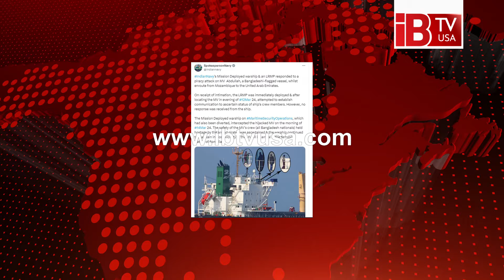জিম্মি জাহাজের ৪ জলদস্যুর ছবি প্রকাশ করল ভারত | Hostage ship | 4 pirates | India | Released pictures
বাংলাদেশের জিম্মি এমভি আবদুল্লাহ জাহাজের নতুন একটা ছবি প্রকাশ করেছে ভারতীয় নৌ-বাহিনী। সোমালিয়ার ওই অঞ্চলে যুদ্ধ জাহাজ মোতায়েন করেছে নয়াদিল্লি। তাদের সেই জাহাজ থেকেই তোলা হয়েছে এই ছবি। এতে দেখা যায়, অস্ত্র হাতে অন্তত ৪ জন পায়চারি করছে জাহাজের করিডোরে। ভারতীয় নৌবাহিনীর মুখপাত্রের এক্স অ্যাকাউন্ট থেকে ছবিটি প্রকাশ করা হয়। ছবিতে এমভি আবদুল্লাহতে টহলরত জলদস্যুদের চিহ্নিত করা হয়েছে। যাদের সবার হাতেই ভারী অস্ত্র রয়েছে। ওই পোস্টে জানানো হয়, সোমালিয়ান জলদস্যুদের হাতে জিম্মি বাংলাদেশি জাহাজ এমভি আবদুল্লাহকে সহায়তা করতে কাছাকাছি এলাকায় একটি ভারতীয় যুদ্ধজাহাজ ও একটি দূরপাল্লার সামুদ্রিক টহল উড়োজাহাজ অবস্থান করছে।